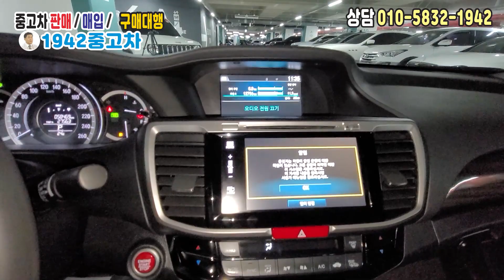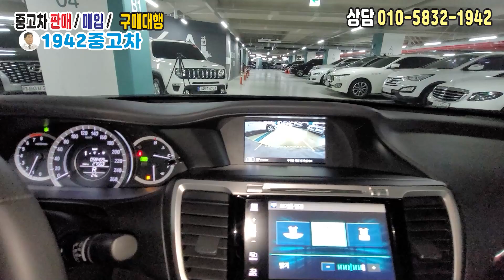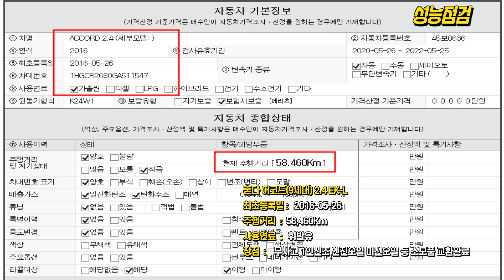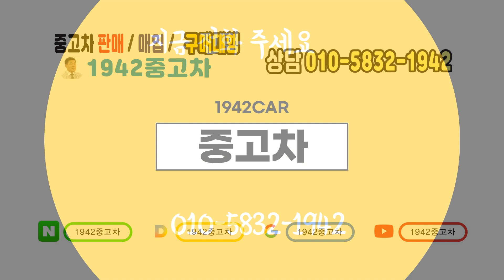혼다 추천차량 한국차 일본차 전통 어코드 국경 하번 해보세요 ⁂ 혼다 어코드(9세대) 2.4 EX-L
⏤͟͟͞͞★모델 :  혼다 어코드(9세대) 2.4 EX-L

ᖭི༏ᖫྀ주행거리 :   58,460Km

무사고 1인신조 전국최저가! 센터관리 비흡연차량 소모품올교환!

혼다 어코드#어코드#어코드2.4 EX-L#어코드2.4#1942중고차#중고차1942